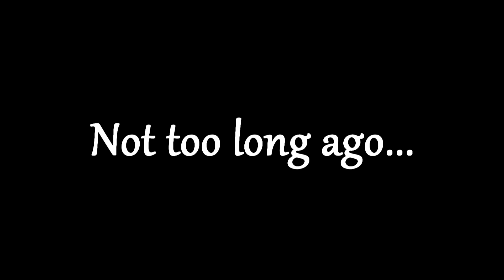CRAZIEST HAPPY ACCIDENT IN CRASH BANDICOOT EVER!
I don't quite understand how it is possible or how it happened but something beautiful happened this episode of Crash Bandicoot!